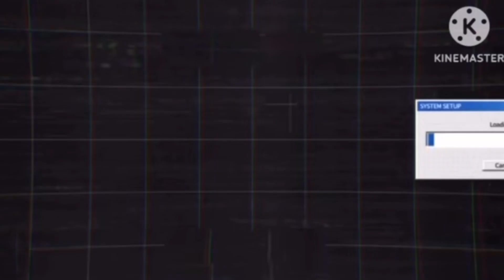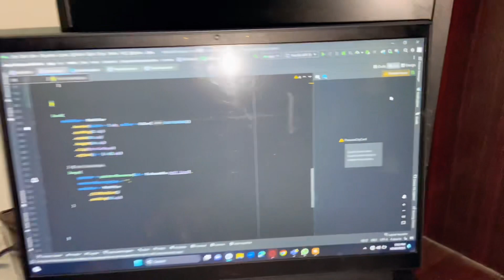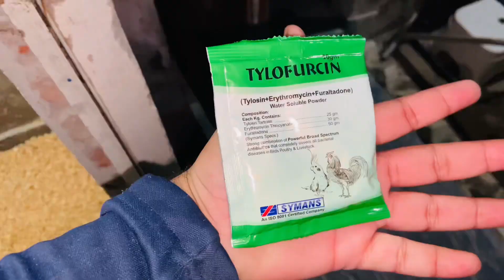New setup chota sa🤯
Murgi ko med Kasy
Murgi ko Kasy check kry